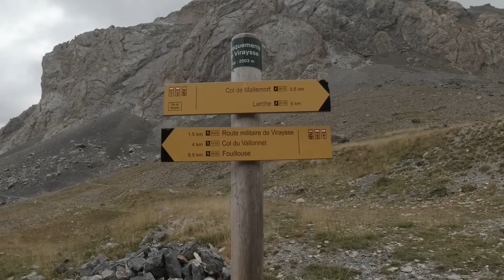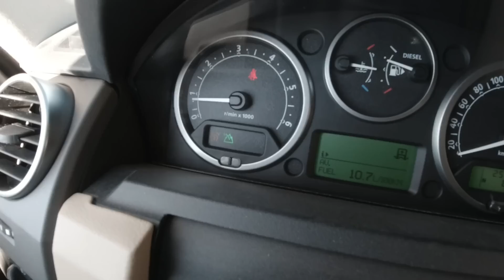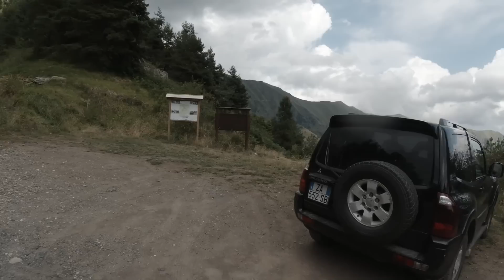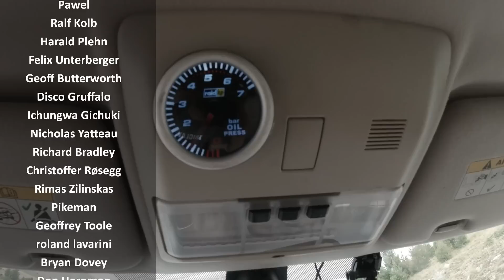Off-Road Exploring the Alps - Last Legal Gravel Roads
In this episode we take you deep into the western Alps between Italy and France.  Join us on our vacation exploring some of the last legal gravel roads   with our Land Rover Discovery 3.
We are not liable for any harm you do to your car, your engine, your surroundings or yourself. Use the information given in this video at your own risk.

Vera & Christian